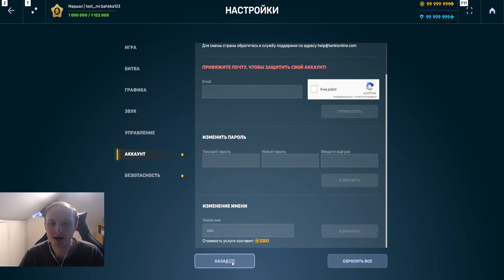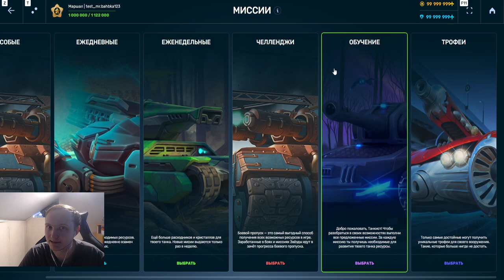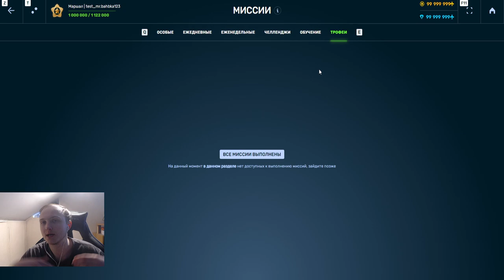УРА! ЧУДО СВЕРШИЛОСЬ! НОВЫЕ КОНТРАКТЫ УЖЕ СОВСЕМ СКОРО В ИГРЕ ! НОВЫЕ СУПЕР ЗАДАНИЯ В ТАНКАХ ОНЛАЙН